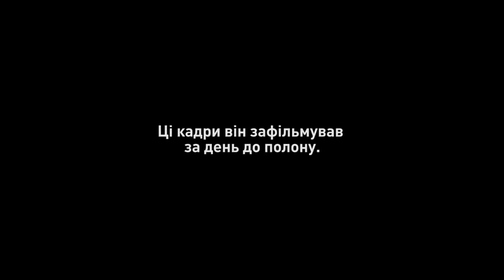Последний день на «Азовстали»: жуткие кадры.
Украинский герой Дмитрий Козацкий записал видео с окруженной орками «Азовстали» и передал его документалистам.

Эти кадры должен увидеть весь мир.